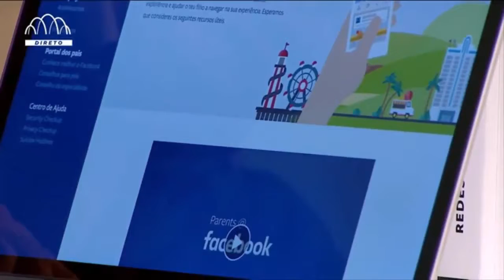Resumo de 1 minuto do tema Privacidade no Facebook - Rubrica Redes Sociais com Vasco Marques